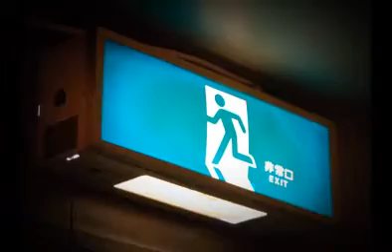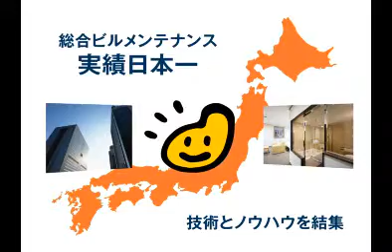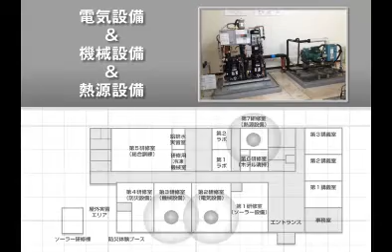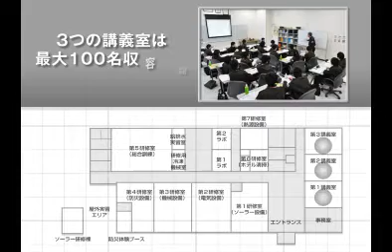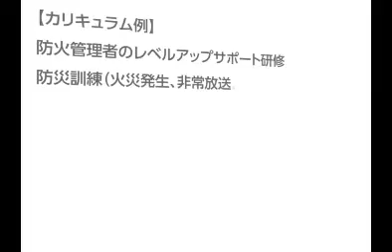イオンディライトアカデミーながはま